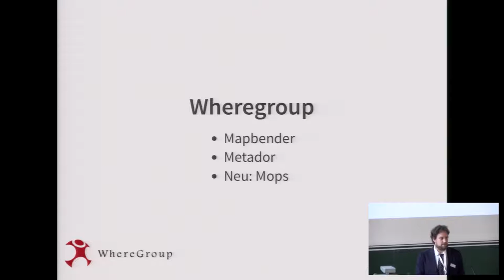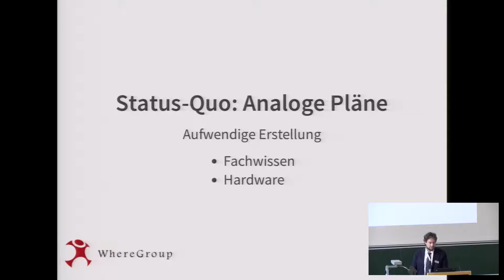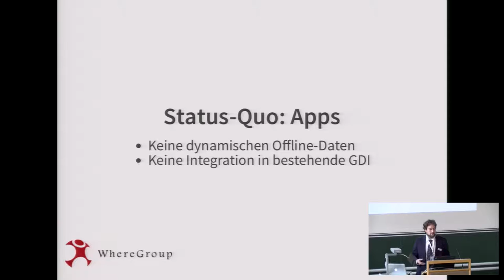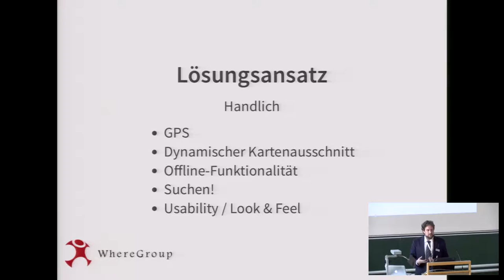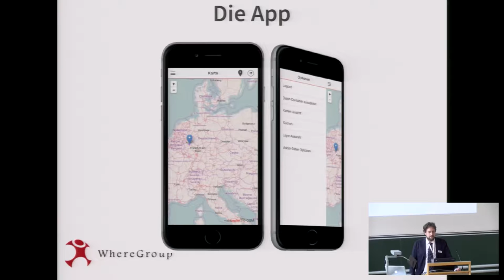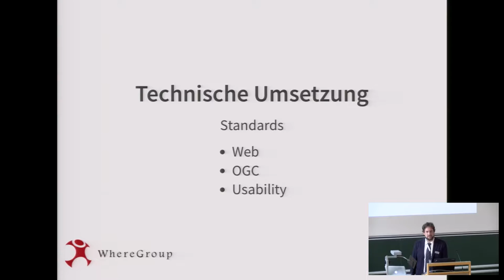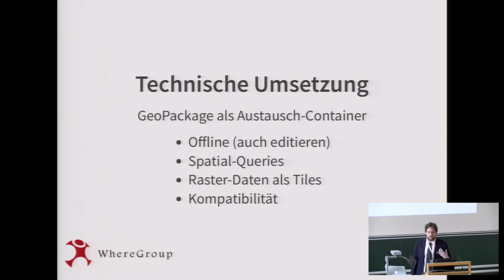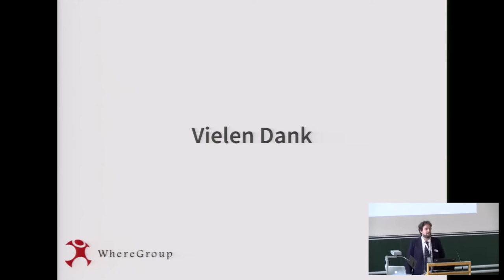2017 - Mobile Nutzung von Geodaten mit einem Leaflet-basierten Offline-Client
Im Vortrag wird eine, auf dem Open-Source-Framework YAGA Leaflet-Angular-Directive basierende, mobile Offline-Client-Anwendung vorgestellt. Diese wurde im Rahmen einer technischen Machbarkeitsstudie von der WhereGroup umgesetzt. Es sollen sowohl die theoretische Umsetzung und Architektur als auch die sich daraus ergebenen praktischen Vorteile vorgestellt werden.

Das Ergebnis der technischen Machbarkeitsstudie ist eine mobile Anwendung, die hybrid auf allen bekannten Plattformen, also Android, iOS und Windows, läuft und neben Livedaten aus OGC-Webservices auch Offlinedaten aus Datencontainern im GeoPackage-Format nutzen kann.

Die Anwendung verfügt zur Zeit über folgende Funktionen:
 * Container-Auswahl
 * Ebenenbaum
 * Konfigurierbare Suchen innerhalb des Offline-Containers
 * Konfigurierbare Feature-Info aus Geometrien des Offline-Containers
 * Simultane Nutzung von Online- und Offlinedaten
 * GPS-Positionierung

Die Anwendung ist modular und nach modernen OGC-Standards aufgebaut, sodass sie sehr flexibel an unterschiedliche Anwendungsfälle angepasst und erweitert werden kann sowie leicht in bestehende Infrastrukturen integriert werden kann. Darüber hinaus ist es möglich Inhalte, Aussehen und Suchen individuell zu konfigurieren, ohne dass der Anwender dafür einen großen technischen Hintergrund vorweisen muss oder Änderungen am Quellcode der Anwendung vornehmen muss.

Arne Schubert